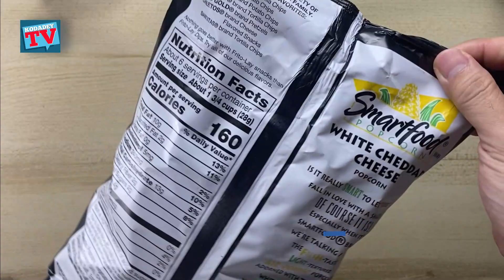SMARTFOOD POPCORN | WHITE CHEDDAR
Opening of Chocolates
Opening of Candies and Sweets
Unboxing/Opening of Biscuits and Cookies
Unboxing/Opening of Snacks, Chips and Junk Foods